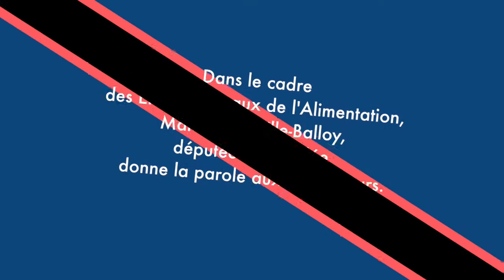Rencontre avec M. Allin #2 Un prix, pas des aides